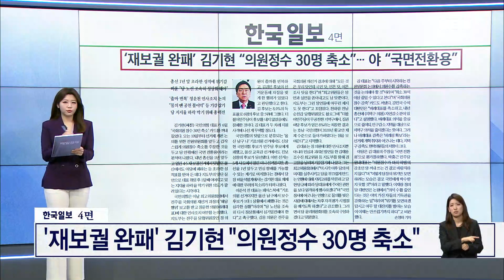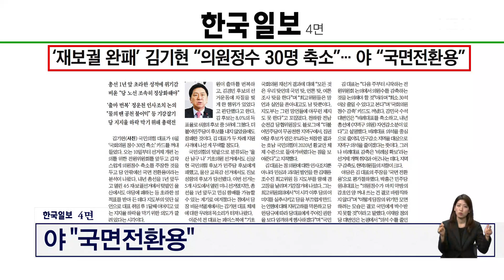'재보궐 완패' 김기현 "의원정수 30명 축소" [아침&매일경제]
(매경)  '재보궐 완패' 김기현 "의원정수 30명 축소"  (0407)

[출연자]
장예찬 국민의힘 청년 최고위원
조상호 민주당 법률부위원장
박봉권 매일경제 논설위원
김관옥 정치연구소 민의 소장